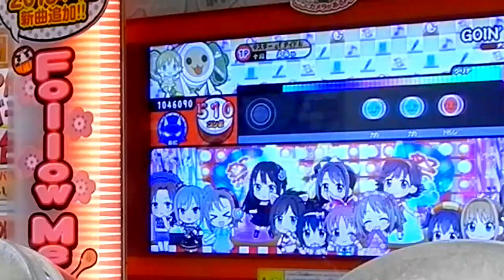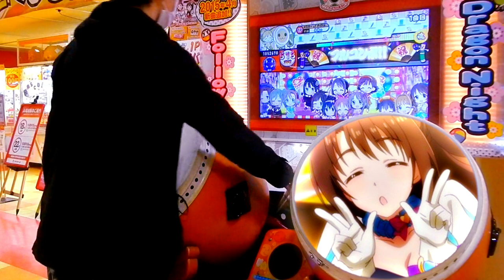太鼓の達人「GOIN’!!!(裏)」全良 by未来Ｐ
初日ですv  あっ卯月さんよみぃピースしてる　あっ
10thチケは両日確保済みです、楽しみましょう。

Youtubeメインアカウントは「よみぃP」で検索！
ニコニコ生放送のコミュニティもあるので是非メンバーになっちゃってください♪
=再生リスト=